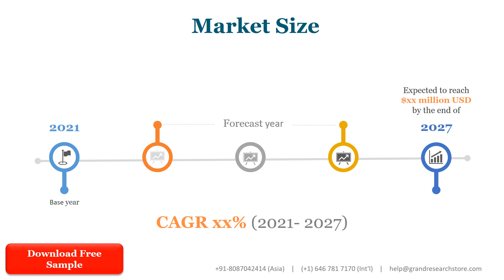Electronic Reading Market Insights, Forecast to 2028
Electronic Reading market is segmented by Type and by Application. Players, stakeholders, and other participants in the global Electronic Reading market will be able to gain the upper hand as they use the report as a powerful resource. The segmental analysis focuses on production capacity, revenue and forecast by Type and by Application for the period 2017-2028.